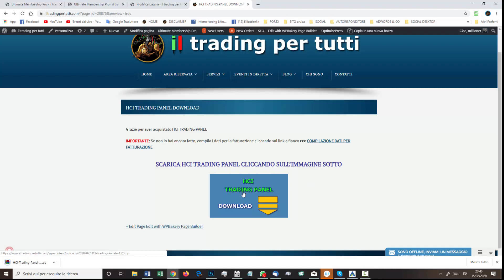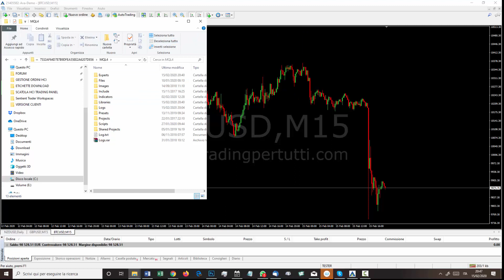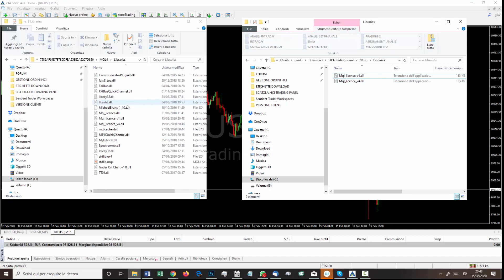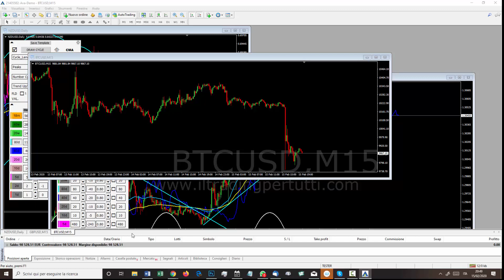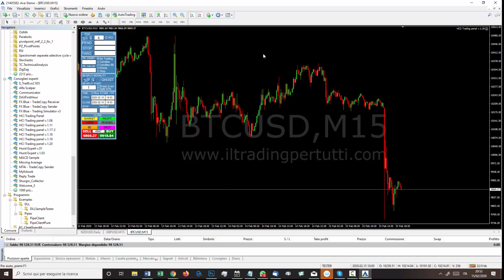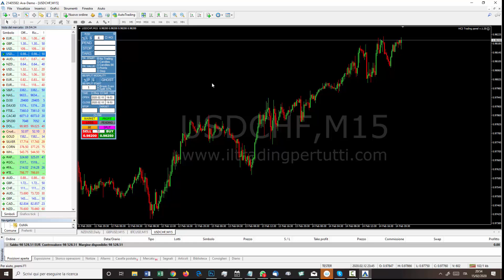HCI TRADING PANEL INSTALLAZIONE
HCI Trading panel è un tool per MT4 per la gestione automatica del trade.

Consente l’impostazione di numerosi parametri anche ad ordine in corso.
Con HCI Trading panel, l’esecuzione delle tue operazioni sarà velocissima perché calcolerà automaticamente la dimensione del lotto in funzione dello stop-loss.

Fra le caratteristiche esclusive, il trailing stop in candele e lo split automatico della posizione.

Con la modalità fantasma, potrai nascondere al broker i tuoi ordini pendenti, lo stop-loss, il target e i trailing stop. Inoltre, li potrai inserire a ridosso del prezzo senza il vincolo della distanza in punti/pips imposti dal broker!